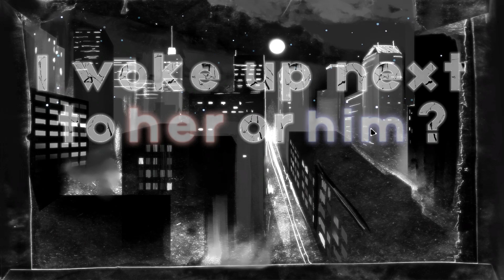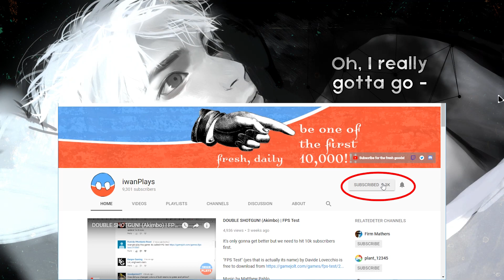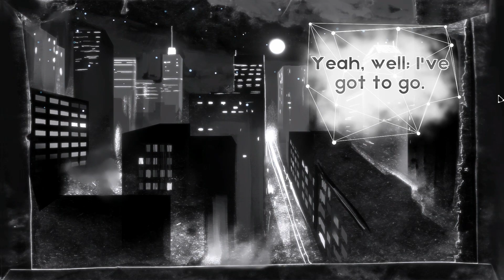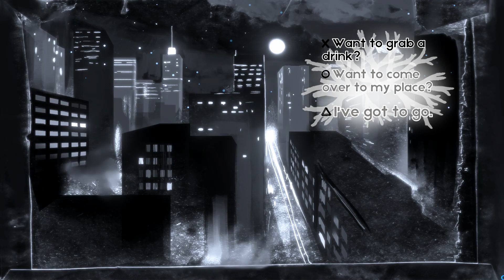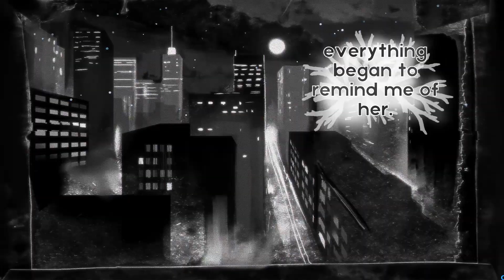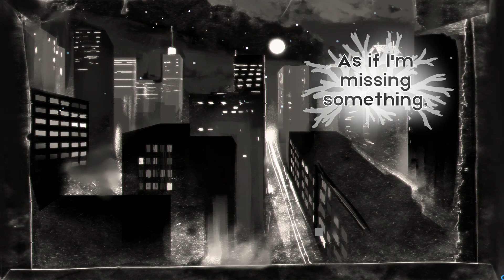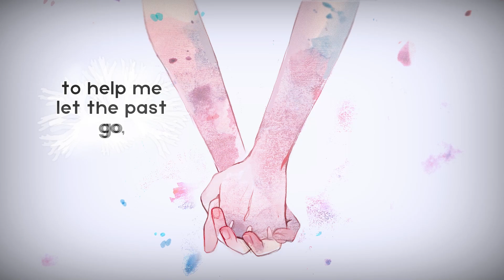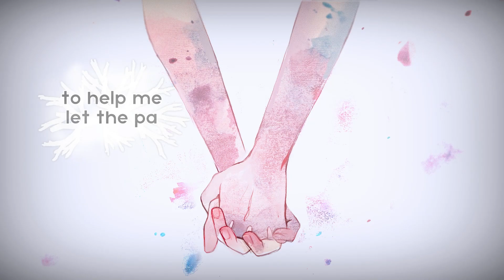I WOKE UP SCREAMING (Do Not Watch)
I WOKE UP NEXT TO YOU AGAIN SCREAMING THROUGHOUT THE ENTIRE GAME! THANK COFFEE!